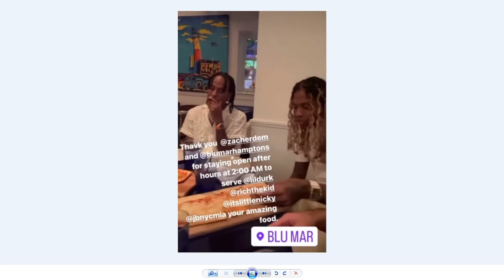Is Rich The Kid a fake friend to NBA YoungBoy or Are they extending their list of the next